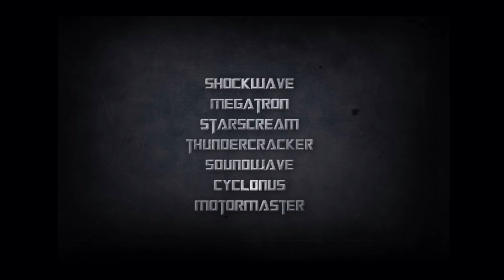Shockwave's Mission Pt. 5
After Shockwave nearly kills Optimus, the Autobots fight off Megatron and the rest of the decepticons.

Follow TML Animation!

Have a Prime day!